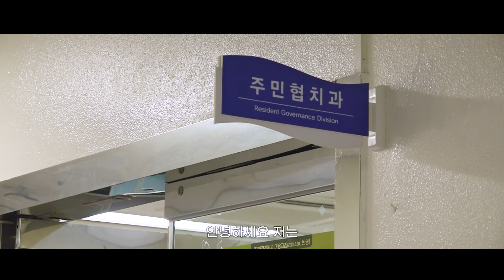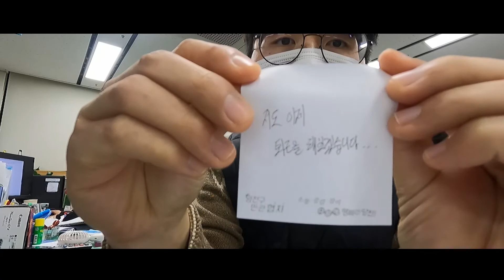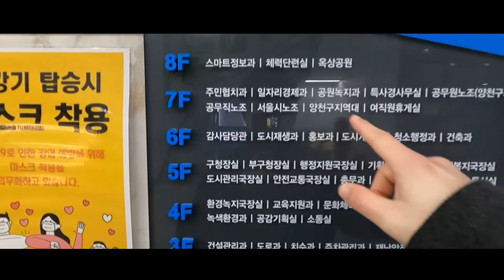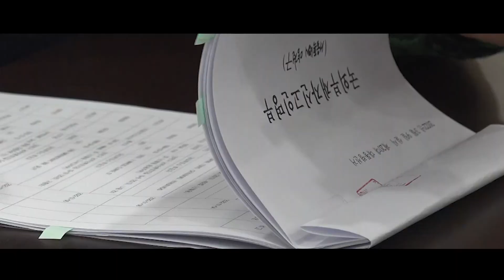[양천극장2] EP.5_순수청년 김강진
아직은 어색어색😅😅
양천구청 신규 공무원 주민협치과 김강진 주무관의 일상을 따라가봅니다..!